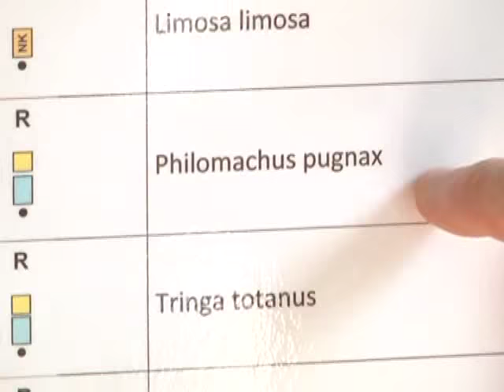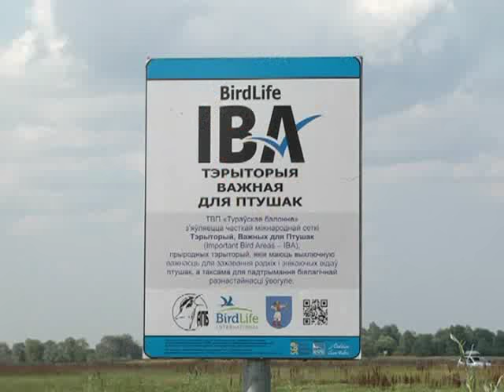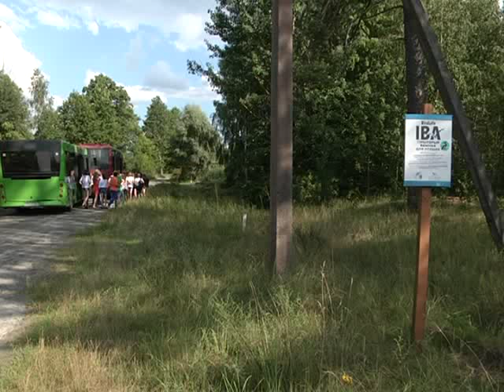Экологический слёт "Берега дружбы"